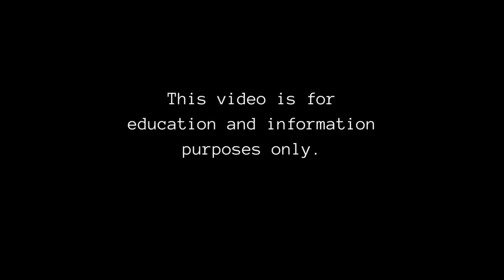ಲೈಂಗಿಕ ಕ್ರಿಯೆ ವೇಳೆ ಮಹಿಳೆಯರಿಗೆ ಯಾವ ಸಂಗತಿಗಳು ಇಷ್ಟವಾಗುವುದಿಲ್ಲ.❤️❤️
🙏Content Credit:
✅ All the content information is collected from the Web or  Social Media or Books.